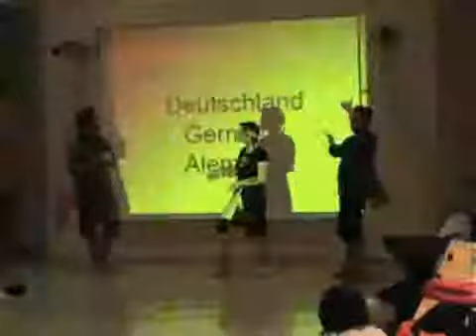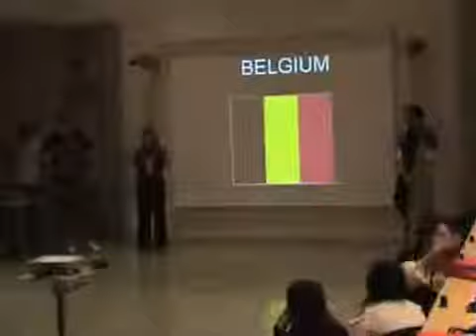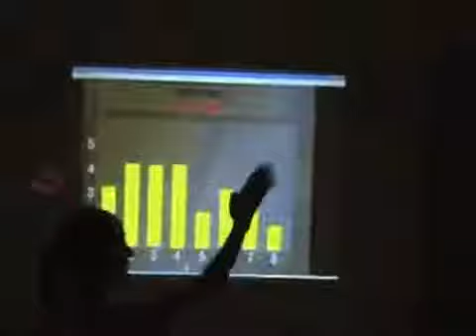IV Campamento Mundial de la Juventud Sorda de la WFD (2007) 5 Parte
El resumen del IV Campamento Mundial de la Juventud Sorda de la WFD, en Segovia (España) en los días 7 al 13 de Julio de 2007